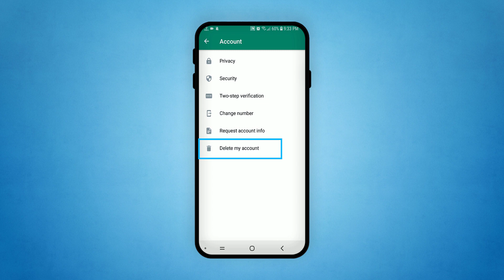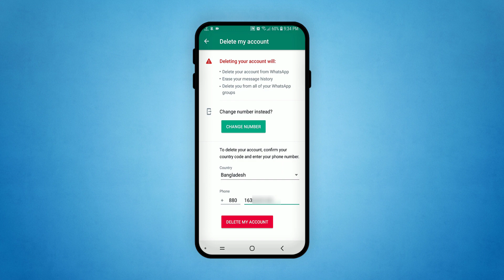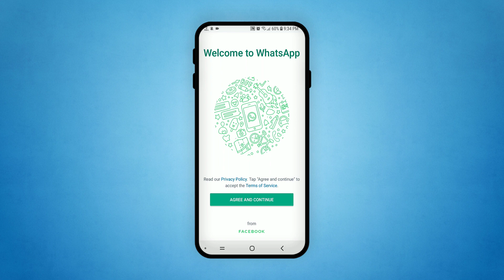How to Delete Whatsapp Account Permanently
পার্মানেন্টলি হোয়াটসঅ্যাপ অ্যাকাউন্ট ডিলিট করার সহজ উপায়